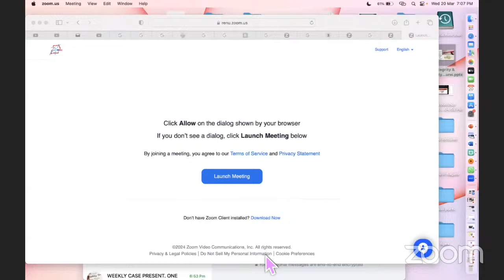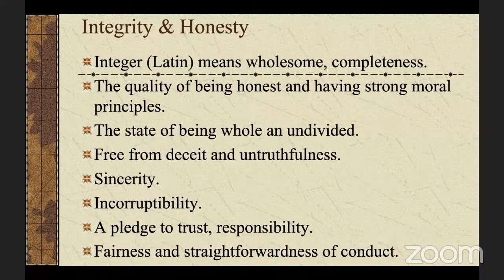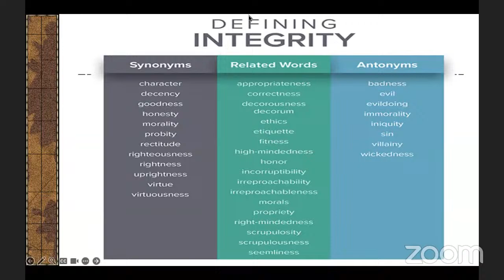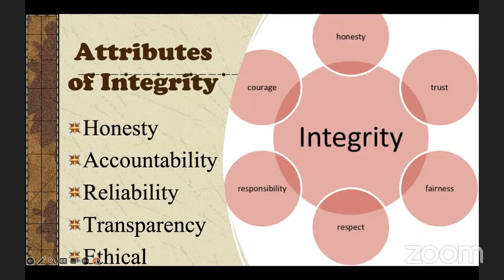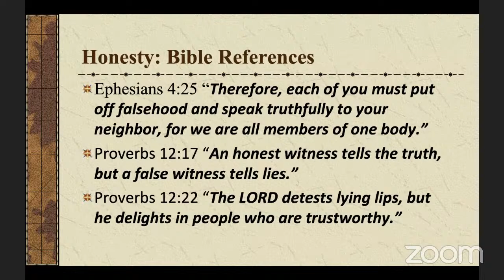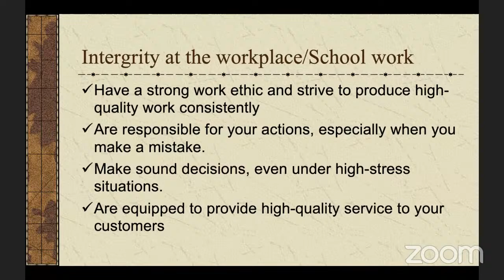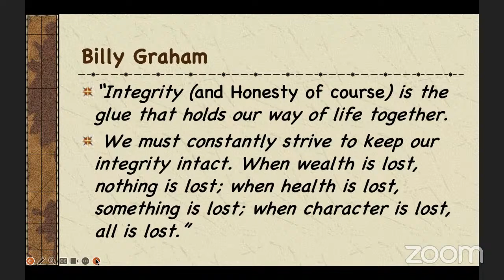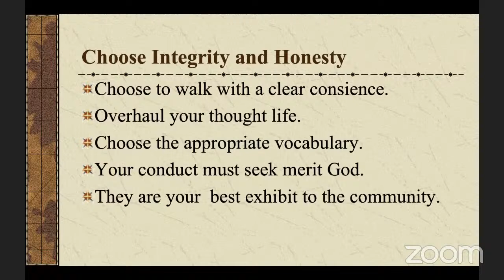Character Building | Integrity and Honesty | Dr. Ruth Senyonyi | 20th March 2024